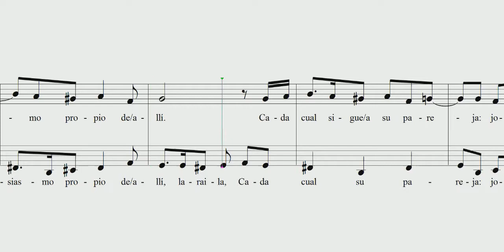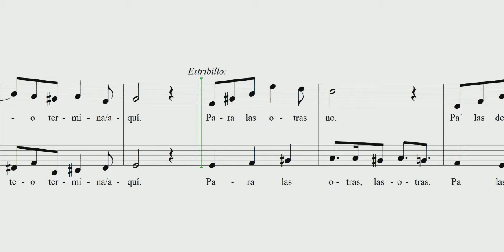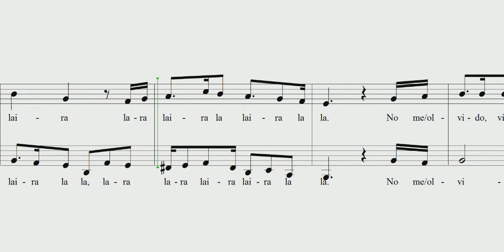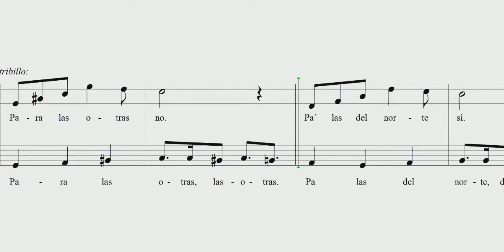Al jardín de la República - Versión SA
Zamba de Virgilio Carmona en versión a dos voces. Arreglo disponible en Facebook (Álbumes de fotos)